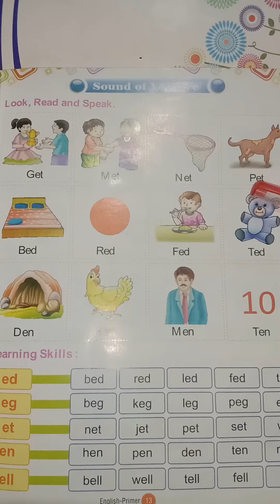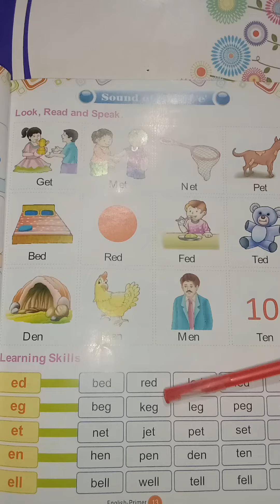Subject-English ,Topic-Sound of vowel "e"